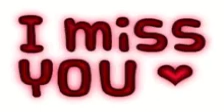1 October 2020